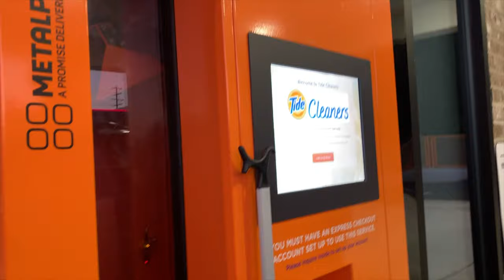our house rental tour 2019 | Empty house tour 2019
Hey Guys,
Hope you enjoy this video and we cannot wait to bring you along to move with us into our first home! yay!!

Xo mommyandgray